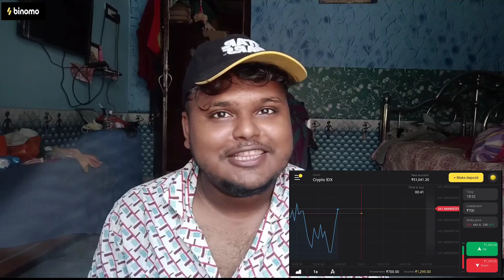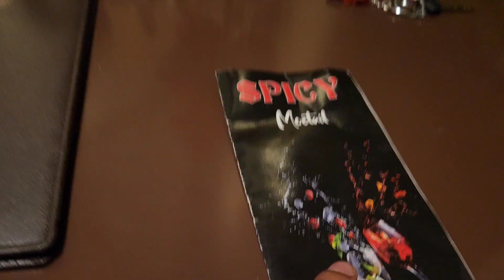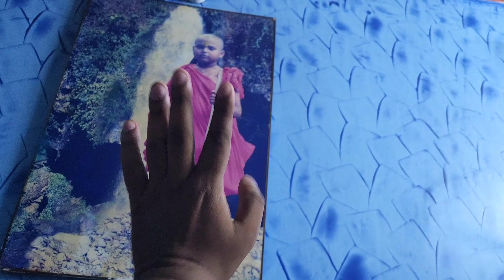বউ কে Electric Shock খেতে বললাম বিরিয়ানী খেতে গিয়ে মিক্সড চাওমিন চিকেন কষা খেলাম Gosaimosai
to find out if what is Binomo Website and get Binomo Education

Spicy Belghoria
contact Surajit da